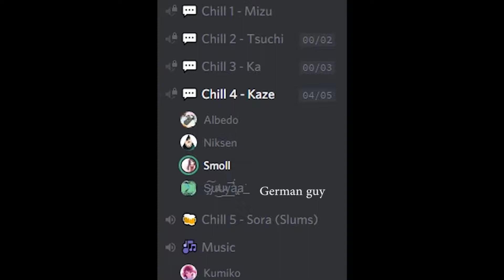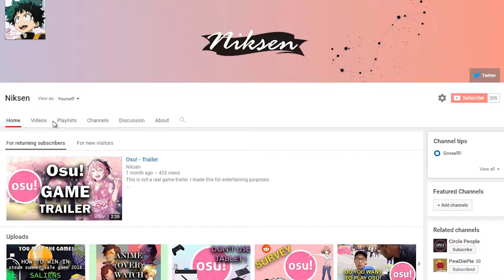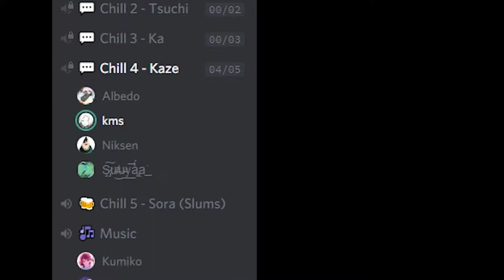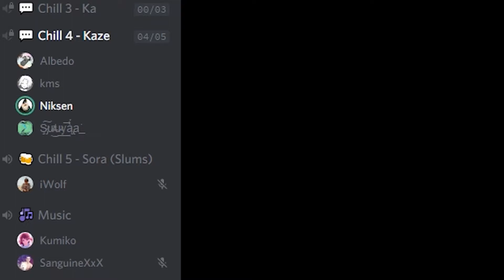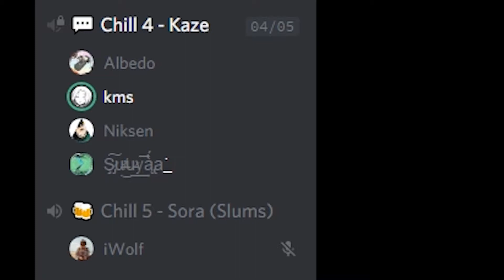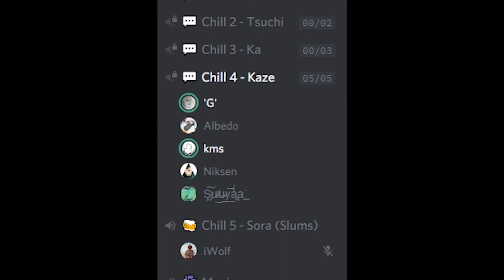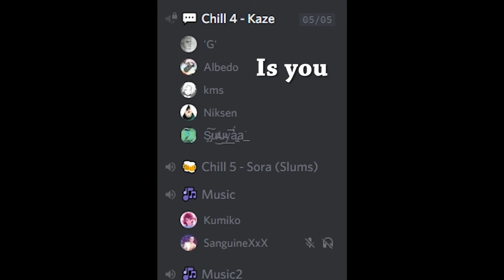DISCORD ADVENTURES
Discord adventures and funny moments.

Comment who is your favorite waifu!